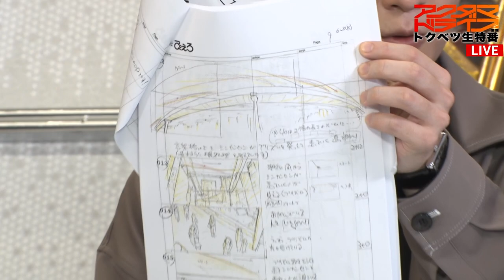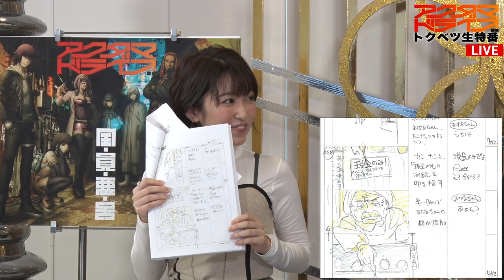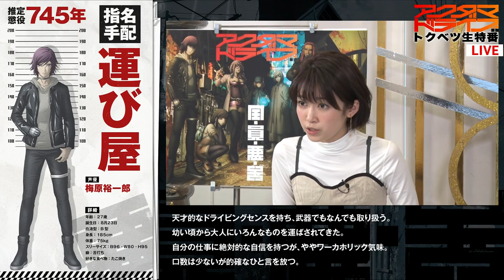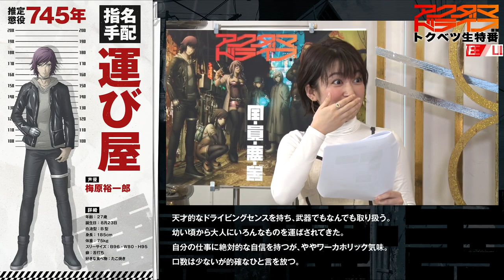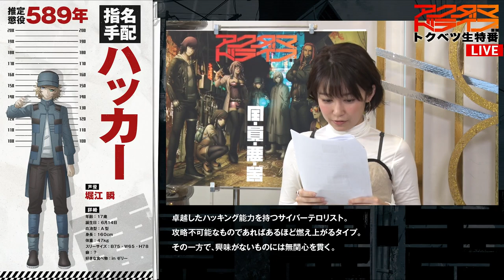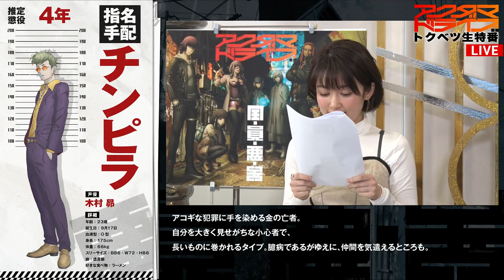The Making Of Akudama Drive | Danganronpa Creator Kazutaka Kodaka's New Anime. Too Kyo Games.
This documentary comes with the akudama drive blu-ray boxset, enjoy!